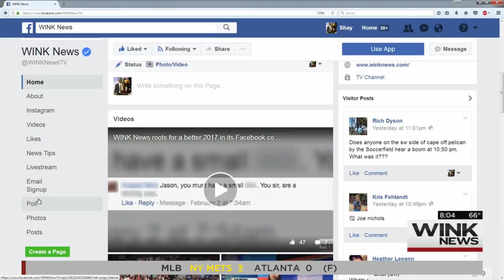Breaking News Sunday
Lots of breaking news